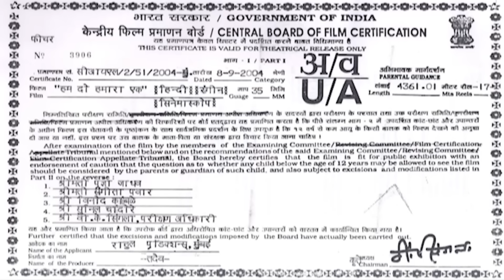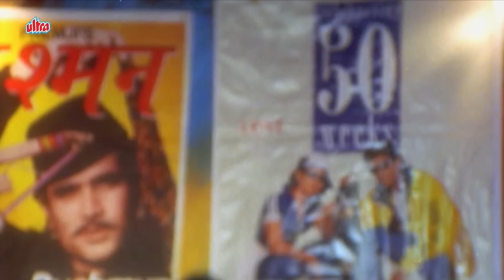गोविंदा की डबल रोल Comedy | Sandwich Full Movie | Govinda | Raveena Tandon | Mahima Chaudhary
Movie: Sandwich (2006)
Starring: Govinda, Raveena Tandon, Mahima Chaudhry
Director: Anees Bazmee
Music Director: Sandeep Chowta, Aadesh Shrivastav, Sukhwinder Singh
Producer: Smita Thackeray